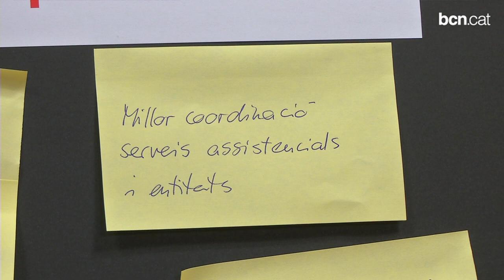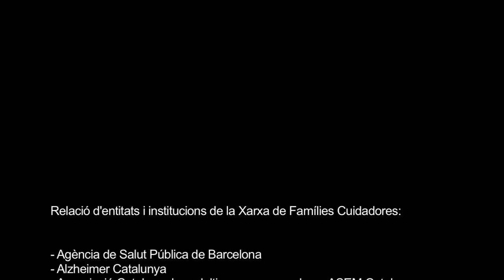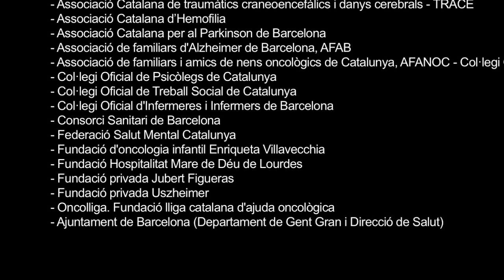Una xarxa d'entitats dona suport a famílies que cuiden malalts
Una vintena d'entitats i institucions formen part d'una xarxa que treballa per donar un cop de mà a les famílies que cuiden persones malaltes o amb dependència.